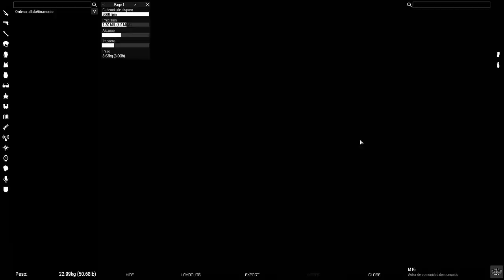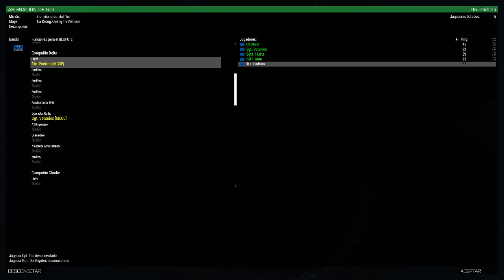Masacre absoluta en Vietnam | MCOE | Español